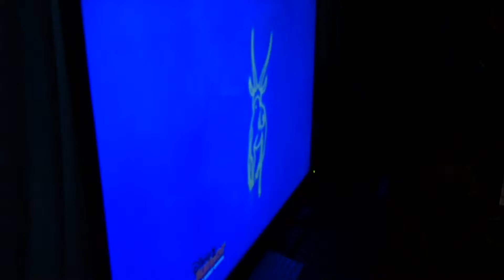CLEO IS HOME! Freamsters 162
Getting our 1955 Packard Clipper Dropped off. Her name is Cleopatra, Cleo for short. Follow us on your favorite social media through the links bellow.\/\/\/